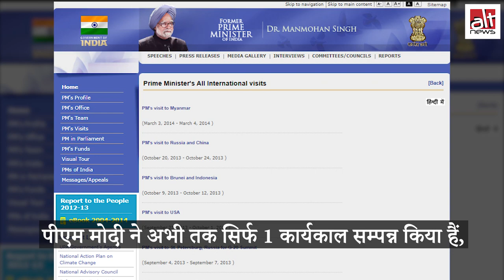क्या Narendra Modi ने 5 साल में Manmohan Singh से कम विदेशी दौरे किए?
केन्द्रीय गृह मंत्री अमित शाह ने हाल ही में दावा किया कि पाँच साल में पीएम नरेन्द्र मोदी ने पूर्व पीएम डॉ. मनमोहन सिंह से कम विदेश दौरे किए हैं।

देखिए अमित शाह के दावों पर ऑल्ट न्यूज़ की पड़ताल।